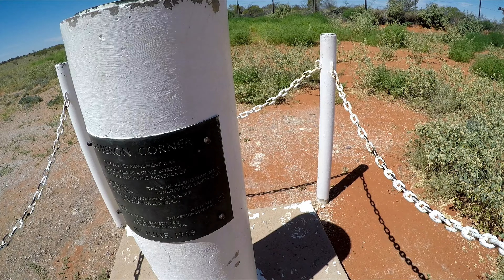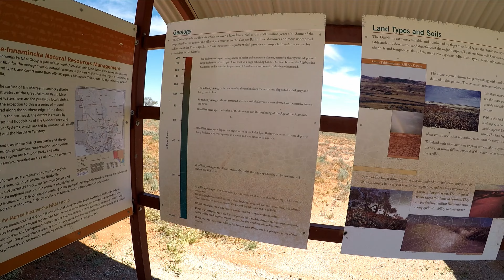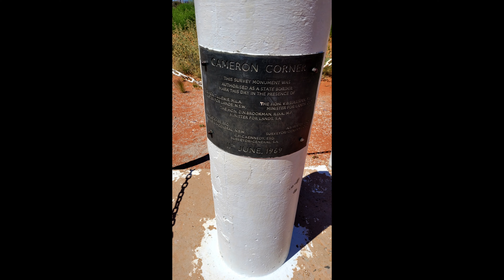MELBOURNE TO STRATHMERTON VIA CAMERON CORNER # 3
what a great ride with many more to come.